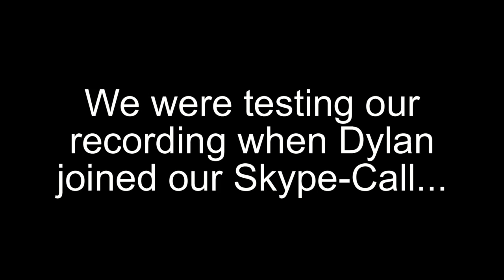We Don't Like Dylan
Dylan joins our Skype call repeatedly while the DNG crew was trying to fix audio levels for a video... I break into story time.